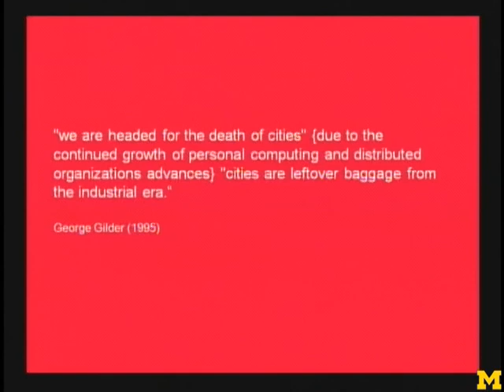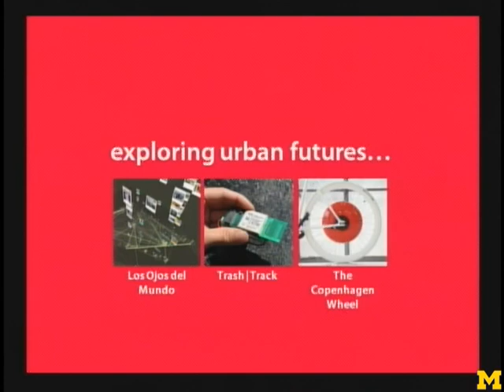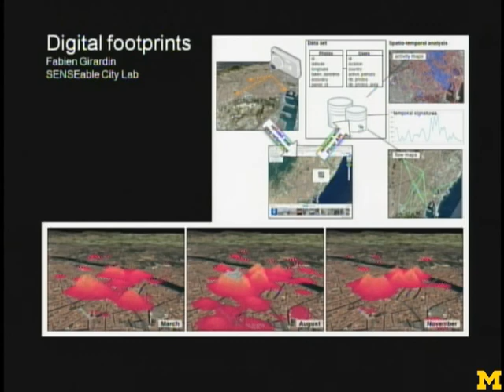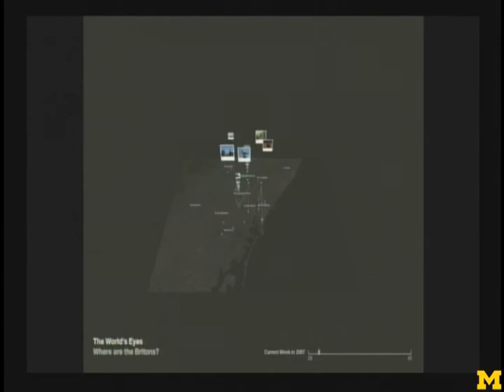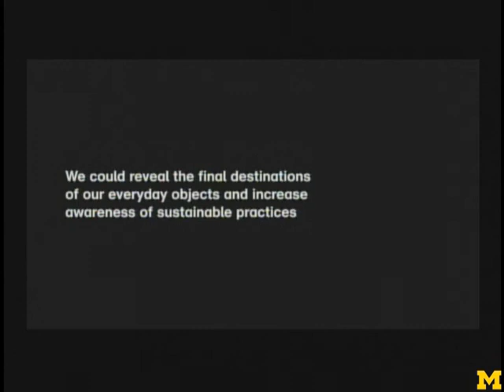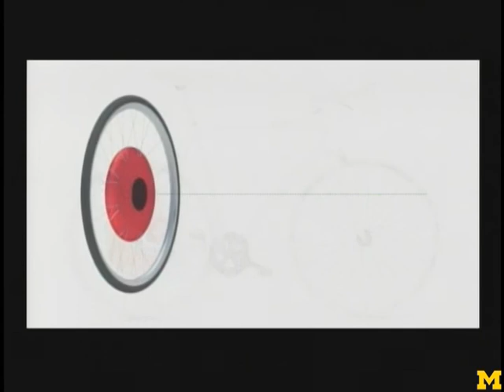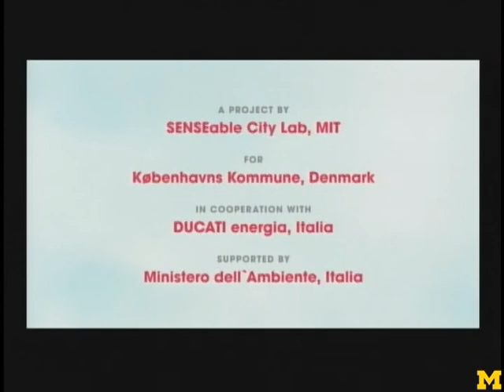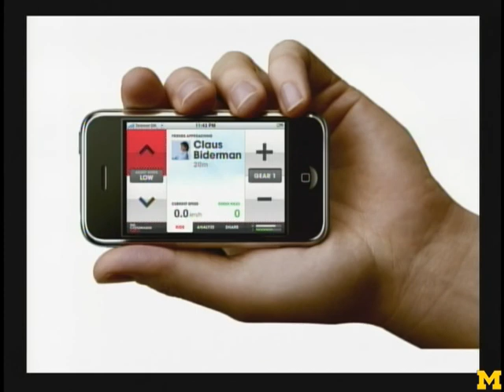Christine Outram: University of Michigan Taubman College Future of Urbanism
Christine Outram, Research Associate, SENSEable City Laboratory, Massachusetts Institute of Technology, presented March 20, 2010 at the Future of Urbanism conference.

University of Michigan's Taubman College of Architecture and Urban Planning hosted the Future of Urbanism conference on March 19 & 20, 2010. An international roster of speakers academics and practitioners addressed some of the most critical issues facing our cities and their environs in six sessions, comprised of 15-minute segments and a panel discussion. Topics included: Urban and Regional Ecologies; Just Cities; MEGACITY / shrinking city; New Publics / New Public Spaces; Urban Imaginary; and Cities as Theaters for Conflict. The presentations were free and open to the public.